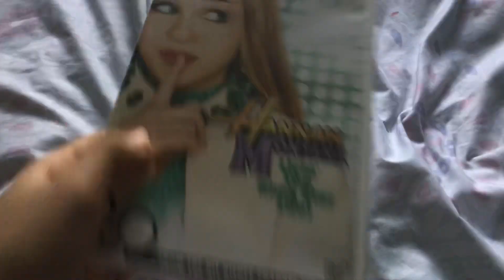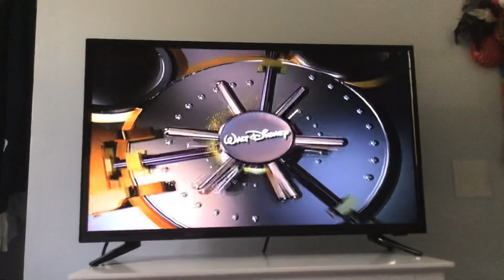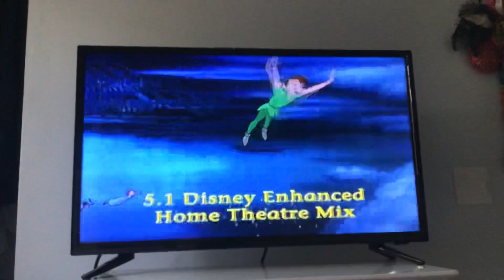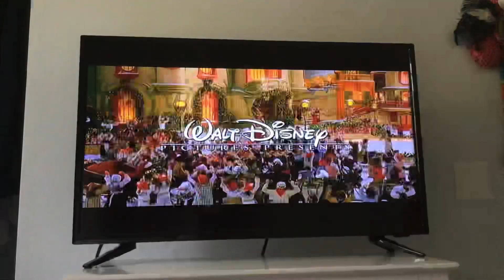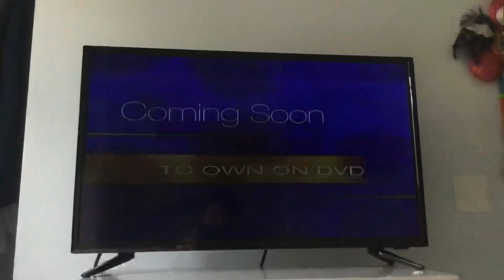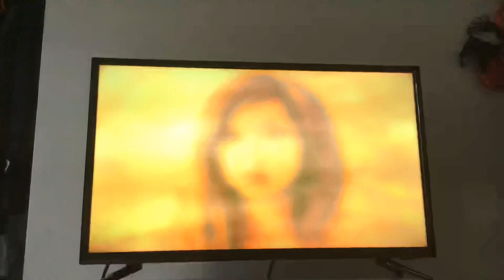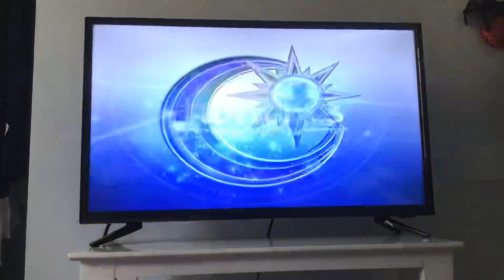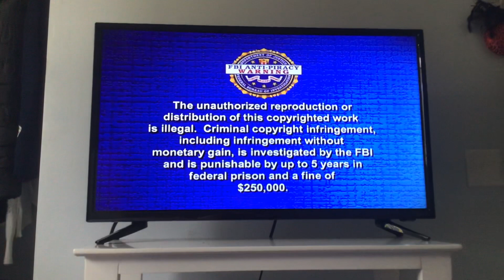Opening to Hannah Montana Livin’ The Rockstar Life 2006 DVD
Comments of what dvd opening should I do next